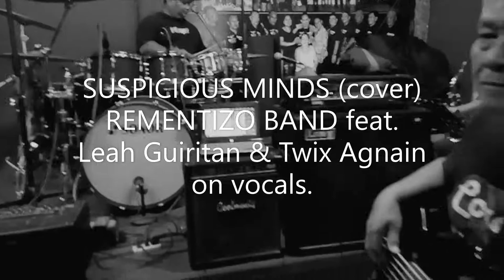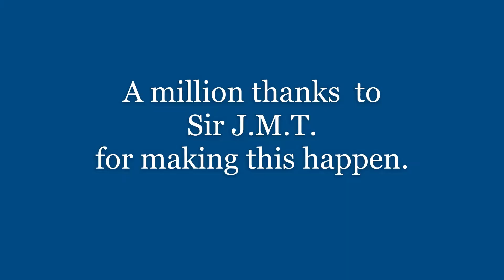Suspicious Minds (cover) Rementizo Band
I filmed this during our band rehearsal in August 2019, just a year before the Covid pandemic.